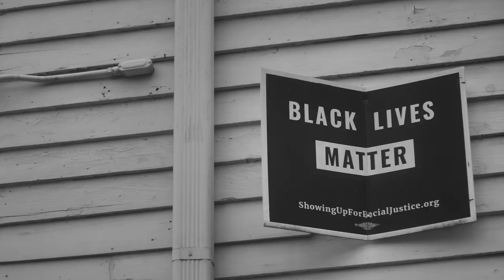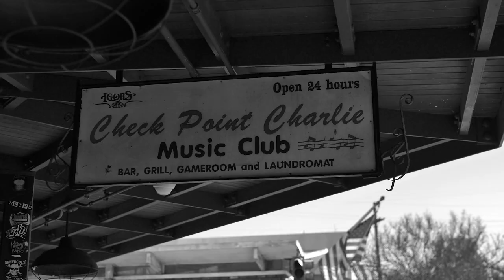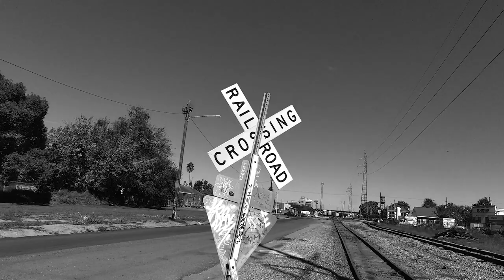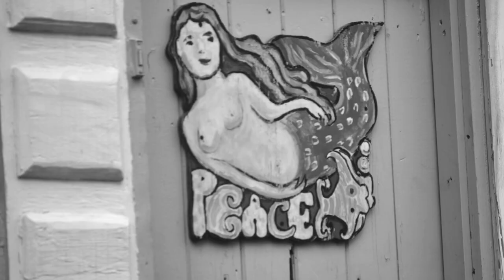Peter Lipa - 4 kone v NOLA (official video)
music and lead vocals Peter Lipa
lyrics by Milan Lasica
produced by Jamison Ross
drums - Jamison Ross
piano - Oscar Rossignoli
sousaphone - Steve Glenn
trombone - Terrance Taplin
trumpet - Jeron "Ricio" Fruge
tenor saxophone - Orlando Gilbert
recorded in New Orleans 2022

video recorded and edited by Brano Špaček